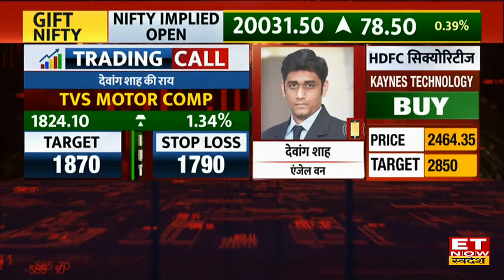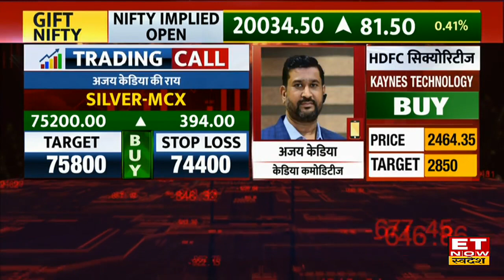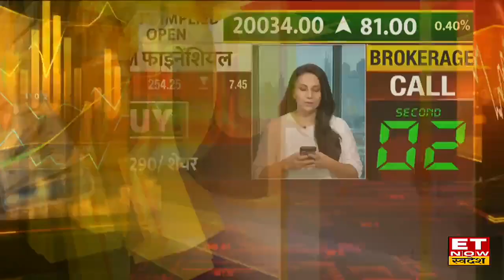Global Market Update:विदेशी बाजारों के मोजूदा एक्शन से Bazaar में फिर दौड़ेंगे Nifty & Sensex?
विदेशी बाजारों से मिल रहे हैं अच्छे संकेत। GIFT Nifty में आई तेजी, 77 अंकों की बढ़त लेकर 20030 के पास कर रहा है कारोबार, वहीं चीन और जापान के बाजार में दिख रहा है दबाव। बीते दिन US Market बढ़त के साथ हुए बंद। US Fed Governor Christopher J. Waller के ब्याज दरों को लेकर आए बयान से बाजार में आया उछाल। Dow Jones, Nasdaq, S&P तीनों इंडेक्स में दिखीं बढ़त। Good Morning Swadesh में जानिए global cues को देखते हुए आज की share market trading strategy, stocks to watch today, top brokerage house reports & commodity market tips.